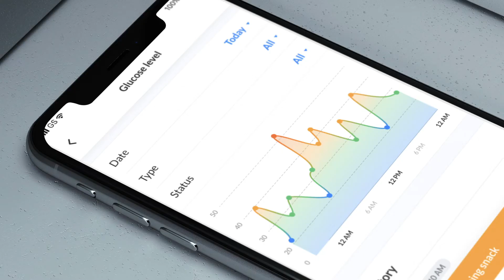Klinio – Health Manager in Your Pocket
Imagine a world where you get to experience the joy of eating healthy and delicious food while also successfully managing your diabetes? Klinio was created to serve as a digital assistant to people living with type 1, type 2 diabetes, or prediabetes and help them achieve results without sacrificing the joy of eating. Klinio’s adaptability and variety of meal selections help it seamlessly integrate into your life and become an inseparable part of your routine.

It’s not your typical app. It’s a virtual assistant that offers six features that help you take care of diabetes.

Ever-evolving meal plan:

A low-carb lifestyle is an acquired taste. Sugar can be found in the most unexpected places, from sauces to cured meats. The transition to eating only limited amounts of sugar might be hard, but it’s necessary for people with diabetes.

The Klinio app offers a personalized meal plan that covers your caloric intake, macronutrient composition, and the amount of sugar and cholesterol you need to consume. Start slowly by reducing carbs in your diet, and benefit from a customized meal plan that adapts with time.

Simplified grocery list:

One of the arch enemies of sustainable weight loss is a humble shopping list. Most weight loss programs offer you an extensive directory of exotic ingredients that are hard to acquire. This means two things: grocery shopping gets expensive, and food gets spoiled.

The Klinio app includes a premade grocery list that helps you shop more easily with a categorized weekly shopping list. Find the right ingredients in any local grocery store and make sure you never have to throw out anything you buy. Enjoy your meals, snacks, and even low-sugar desserts without giving cooking a second thought.

No-equipment beginner workouts:

30 minutes of exercising per day make a difference. It doesn’t even have to be 30 consecutive minutes! However, if the mere thought of going to the gym gets your heart racing, you might want to consider a less stressful method of working out.

Klinio virtual assistant helps you find time to exercise each day. Ease into exercise with a series of quick 5–15-minute workouts. Jump into a personalized fitness plan once you feel you are prepared to challenge yourself.

Detailed progress tracker:

Managing diabetes can be overwhelming. Between logging your blood glucose levels, checking your carb intake, and making sure you keep up with your medications, diabetes might become a full-time job. It doesn’t have to be!

The Klinio app contains tracking tools for quickly logging your blood glucose levels, glycated hemoglobin (HbA1c), steps, weight, and medications. Use this data to make the most out of your treatment plan. Present the information to your doctor and learn how to improve your condition.

Comprehensive activity log:

Staying motivated is never hard during the first two weeks after you start building a new habit; it always comes later. The key to sustainable results is consistency, and our memory is its worst enemy. We tend to forget how much we ate or how little we worked out.

Make sure you never skip a meal, a workout, or the much-needed glass of water. Start logging your activities and have a full overview of your progress at your fingertips. Stay organized and ready to get better each time you open the app.